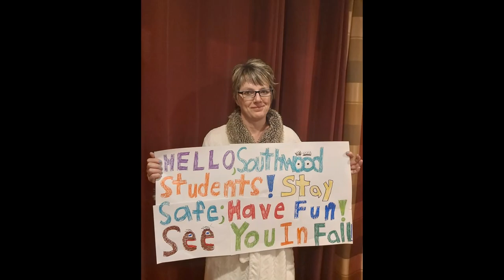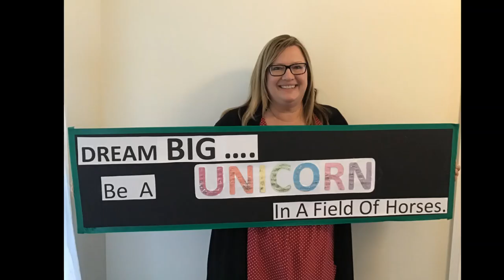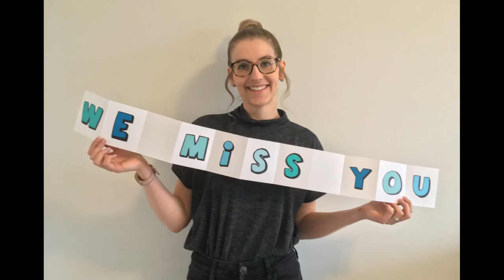Southwood School Misses You!